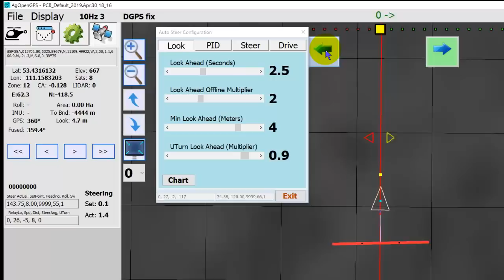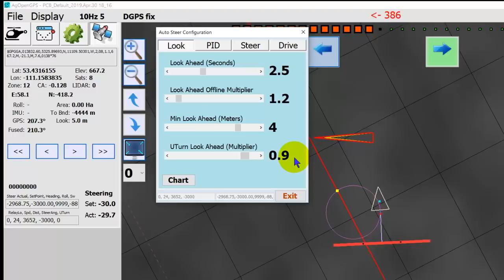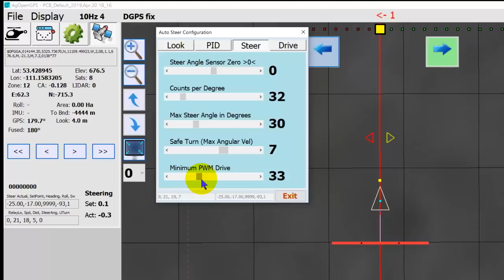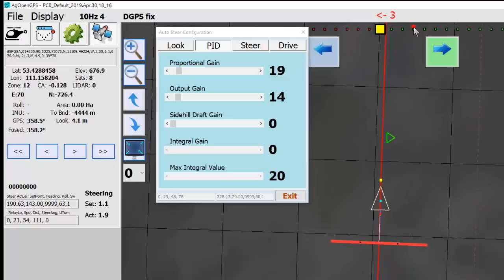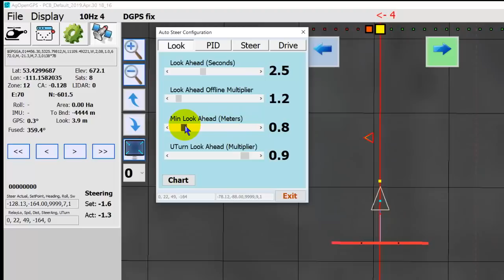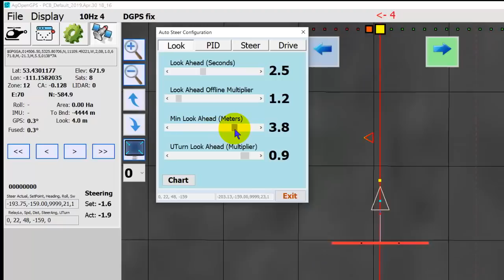AutoSteer Settings and Effects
What most of the settings do and what happens as you adjust them. What's important, and what's less so. Actual driving and making changes, narrated post edit.